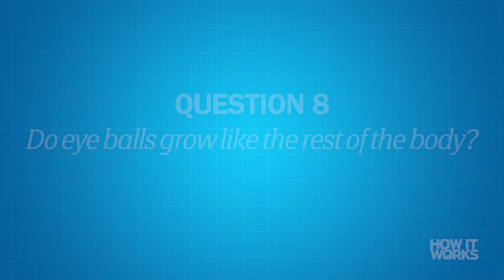Why do men have nipples? (and 9 other answers to questions about the human body)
There’s some things about our bodies that just don’t make sense, but many of these traits aren’t as bizarre as they may seem at first. In fact, many have an evolutionary tale or a sound scientific explanation behind them. Here’s some quick answers to 10 weird puzzles of human biology